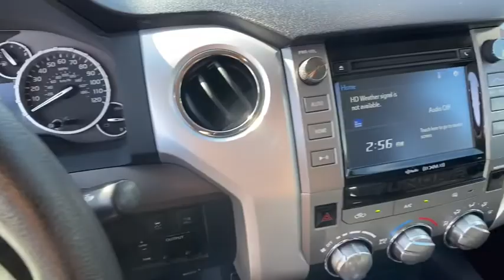2017 Toyota Tundra Macon, Warner Robins, Perry, Thomaston, Dublin, GA HX214985Q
Magnetic Gray Metallic Used 2017 Toyota Tundra available in Macon, Georgia at Hutchinson Kia of Macon. Servicing the Warner Robins, Perry, Thomaston, Dublin, GA area.